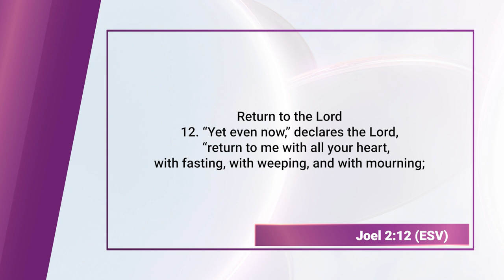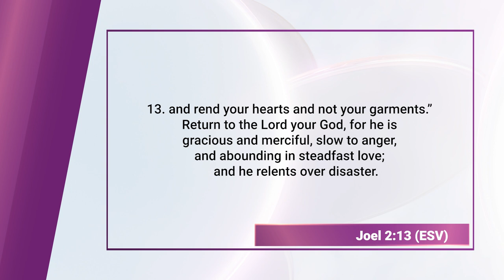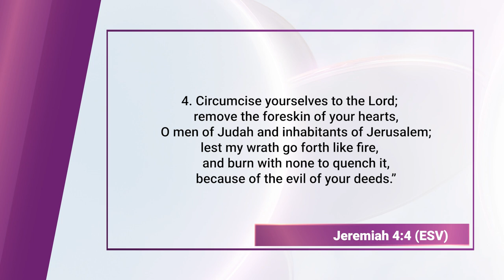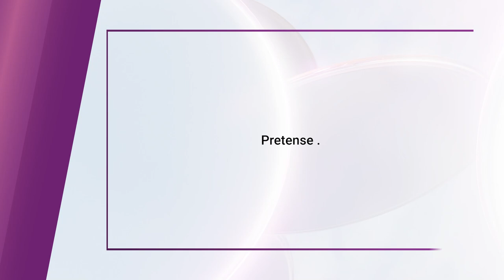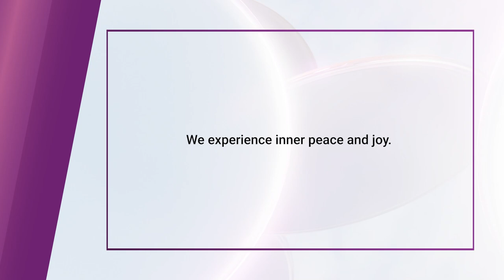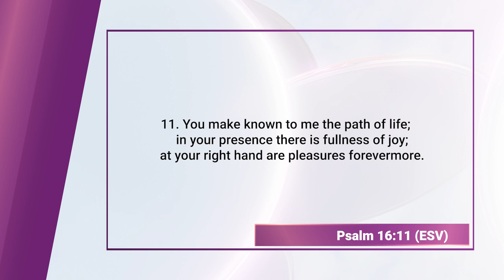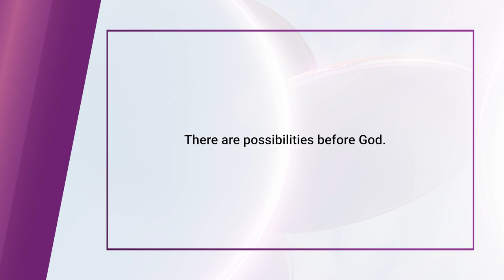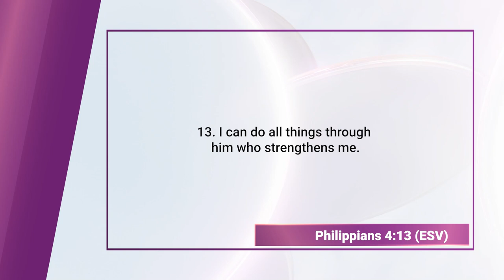Joel, The Return to the Lord (Bible Character Study) || Finding God Ep, 153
Joel and the theme of "The Return to the Lord" in the Bible is central to his prophetic message. In the Book of Joel, the prophet calls the people of Judah to repentance in the wake of a devastating locust plague, which he interprets as a sign of God’s judgment. Joel urges the nation to return to the Lord with heartfelt repentance, fasting, weeping, and mourning, rather than just outward religious rituals.

Joel 2:12-13 encapsulates this call: “Return to me with all your heart...rend your heart and not your garments.” This emphasizes the importance of genuine inner transformation over mere external displays of sorrow. The return to the Lord is not just about avoiding disaster but about restoring a right relationship with God, who is described as "gracious and compassionate, slow to anger and abounding in love."

The significance of this call to return lies in the promise of restoration and renewal. Joel assures the people that if they repent, God will not only forgive them but also restore the land, send blessings, and protect them in the future "Day of the Lord." This theme underscores God's desire for reconciliation with His people and the transformative power of true repentance. It also speaks to the broader biblical theme of God’s mercy and readiness to forgive those who seek Him earnestly.